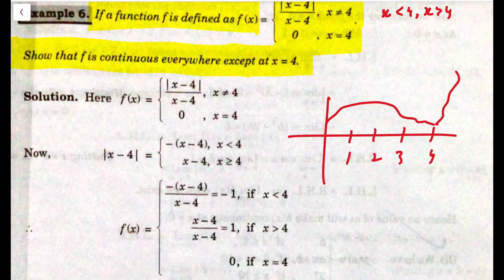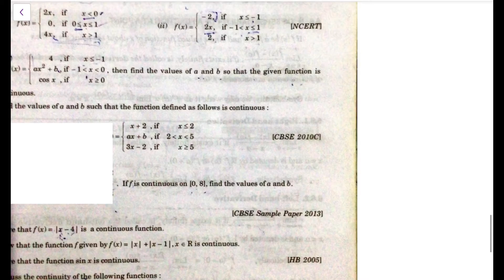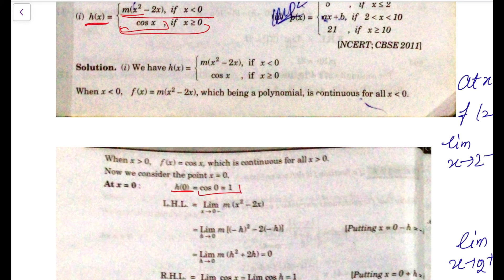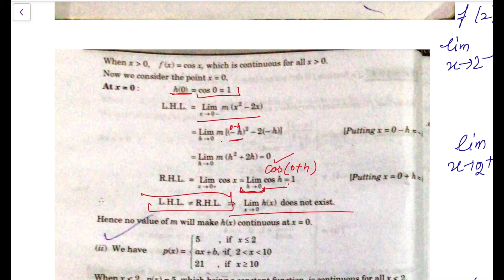L-12 continuity and differentiability exercise Question +examples with detail explanation Q-6,7,8,9